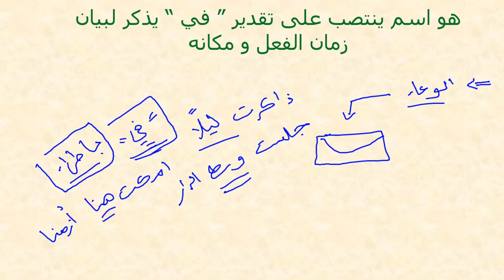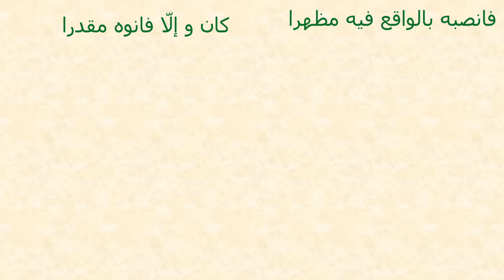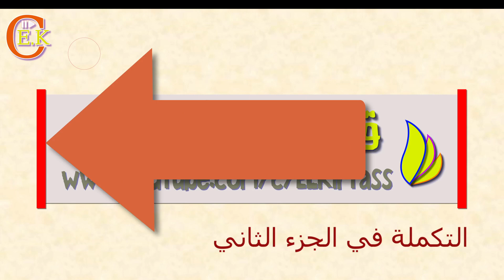المفعول فيه/ ألفية ابن مالك شرح ابن عقيل / ظرف الزمان و المكان الجزء الأول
المفعول فيه و هو المسمى ظرف الزمان و المكان هو أحد منصوبات الأسماء .
المفعول فيه الجزء الأول
و هو المقطع لبيان أغلب مسائل المفعول فيه أو الظرف الزمان و المكان بأسلوب أحسب أنه مبسط و سهل